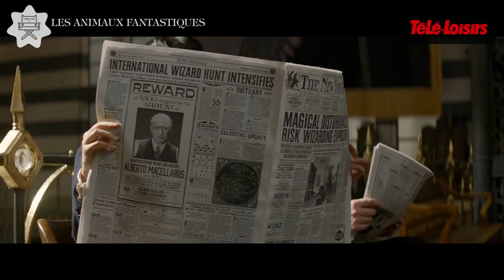PREVIEW : tout ce qu'il faut savoir sur Les Animaux Fantastiques !